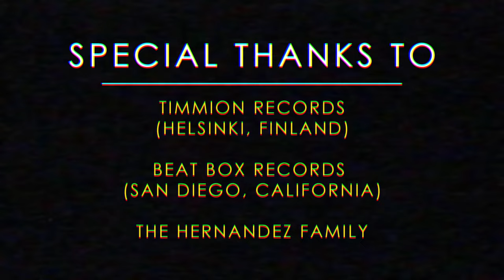"Let's Get Together" by Jonny Benavidez and Cold Diamond & Mink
Official stream from Timmion.

Album: Let's Get Together [SINGLE]
Track: 1 of 2
Title: Let's Get Together (Vocal)
Artist: Jonny Benavidez (feat. Cold Diamond & Mink)
Label: Timmion
Cat#: TR720
Formats: 7" Vinyl/Digital
Digital Release: 25th May 2018
Physical Release: 25th May 2018

About This Release:

After his debut single ”Tell Me That You Love Me” on Timmion's Stylart imprint, Jonny Benavidez is back with a tighten uppish slab of Texas tinged soul. In ”Let’s Get Together” Jonny pulls out his best dance craze chops and delivers a positive message over the rolling northern soul rhythm track by Cold Diamond & Mink.

It doesn’t matter if you get down to soul music in leather soled slicks or sneakers, this 45 should be your ticket to dance floor heaven. With these two tracks under his belt Jonny is set to continue melting hearts and moving feet anywhere you hear him on record or a live performance.

Bar by bar it starts to come clear that Jonny’s gentle voice has some of the same emotive depth as legendary cats like Richard Caiton, so it’s nice to know that he has fresh material in the pipeline. If you enjoy the crossover soul sounds of classic indie labels such as Ovide or San Antonio's Dynamic, you will undoubtedly get along nicely with this blast of sunshine.